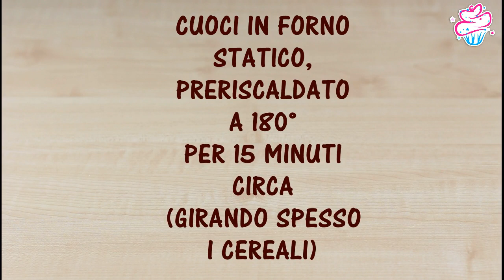CEREALI croccanti al RISO fatti in casa | GRANOLA | Polvere di Riso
Ricetta dei cereali croccanti al riso fatti in casa.
Ricetta facile e veloce per preparare in casa la granola.

✿Ricetta stampabile ...in arrivo...

✿INGREDIENTI PER I CEREALI CROCCANTI AL RISO✿
- 100 gr di riso soffiato;
- 150 gr di fiocchi di riso;
- 100 gr di sciroppo di riso (o miele);
- 40 gr di olio di riso;
- Aroma preferito dopo la cottura, se lo desiderate.

❤ CON COSA GIRO I MIEI VIDEO:
Videocamera JVC
Canon 1200D
Canon 700D

❤Le LUCI

❤MONTAGGIO: AVS Video